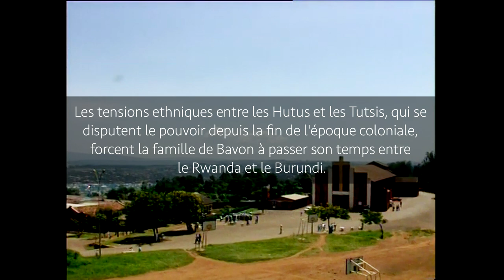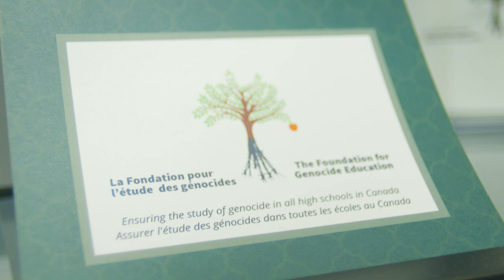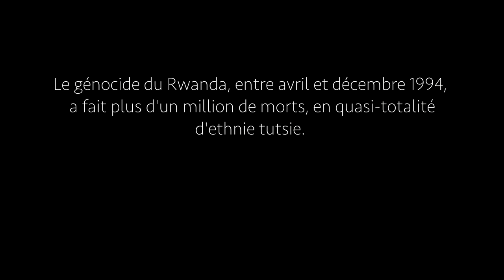Bavon Kirenga : Faire face à l'impossible (Apostrophe - Édition Aspérité)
À huit ans, Bavon Kirenga a vécu le cauchemar de tout enfant : ses parents et ses proches ont été assassinés devant lui lors du génocide du Rwanda. Depuis, il a su canaliser ce traumatisme en une force positive et il s’affaire à raconter son histoire dans l’espoir qu’elle ne se reproduise plus jamais.

Réalisation : Julien Forest
Journalistes : Audrey Robitaille et Sandrine Côté

Apostrophe Édition Aspérité, Automne 2020